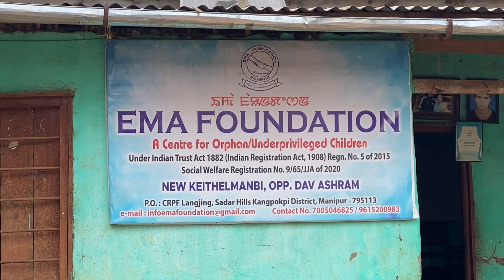Visit to Ema Foundation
Epok numit (9th Feb 2023)ga mari leinana ngasi EMA FOUNDATION da agnamba mateng khra pangjarubagi mami ama 😊🙏